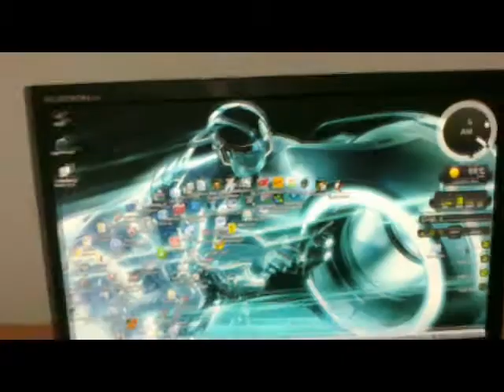min zaw hein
အဲဆိုဒ္